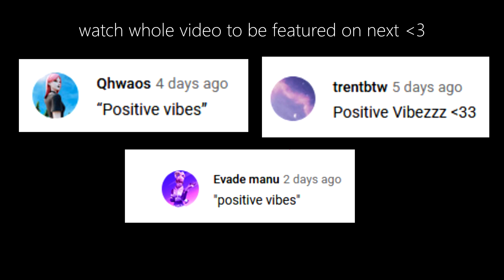Silver Speed Switches Domination 💪🏼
valorant scrims and tournament clips over the past few days using my favorite linear keyboard. Hayabusa with Athena keycaps and kailh speed silver switches.

🔔 turn my notifications on to be first next video!

👑Socials - drop a follow!

song:  Velvet! - EGOVERT

Royal Kludge RK61

Ducky One 2 Mini
PBT Thick Keycaps

White Pudding Keycaps

Gear:
Mouse - G-Wolves Skoll (800dpi / x & y 6.3%)
Monitor - Spectre E258B-1658A 165hz &  BenQ XL2411Z 144hz

PC Specs:
Motherboard - MSI Z270 GAMING PRO CARBON
GPU - NVIDIA GeForce RTX 2070 MSI